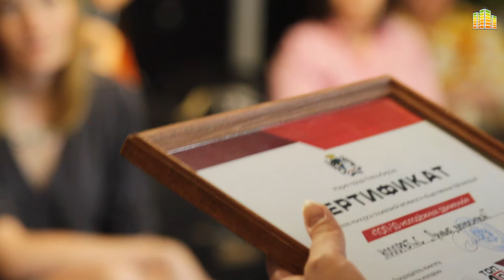Конкурс "Топ - 10 молодёжных движений"